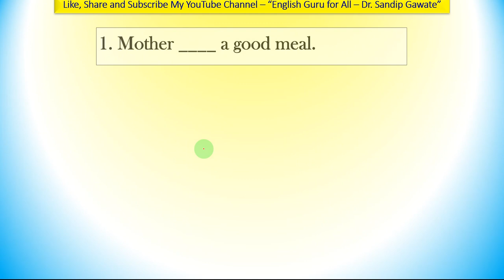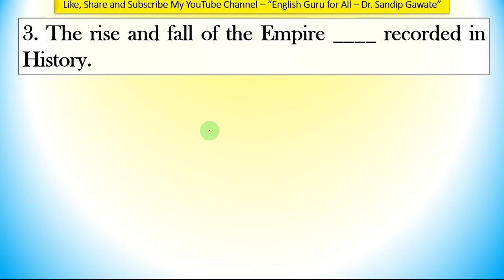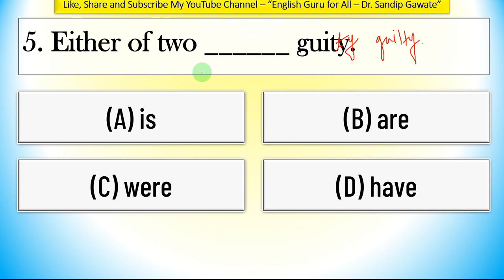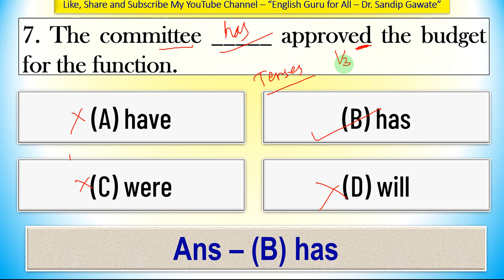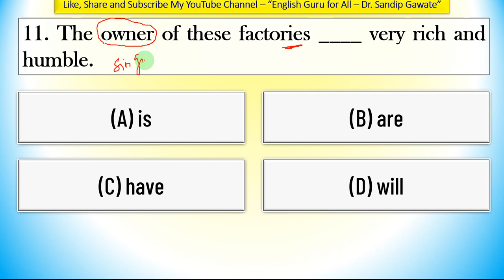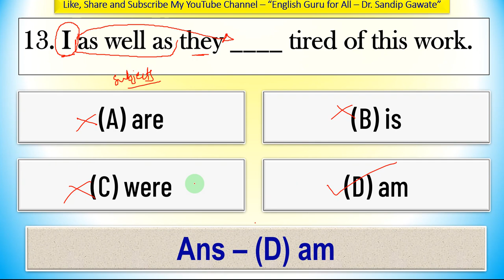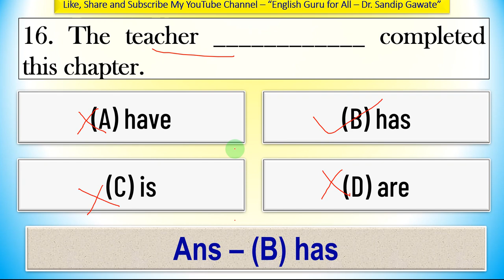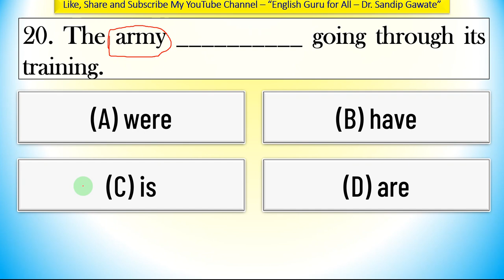9. MCQs # 'Subject Verb Agreement'- Language Study # English # 11 Std CET # FYJC CET # Maharashtra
This video contains the most important MCQs on 'Subject-Verb Agreement' from the Language Study. All these questions are very important for 11 standard CET (FYJC).